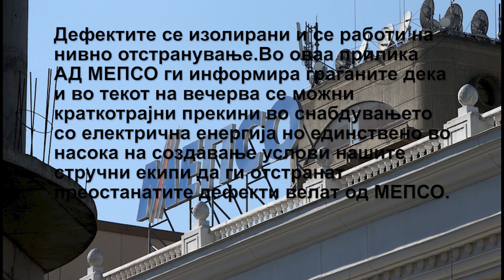МЕПСО се огласи:Немаше струја заради испад на далекувод од трафостаница од Пинтија кон Бунарџик